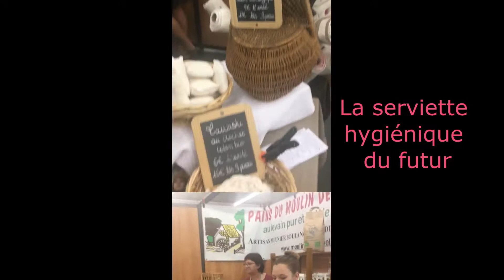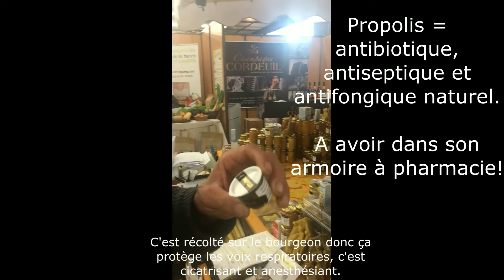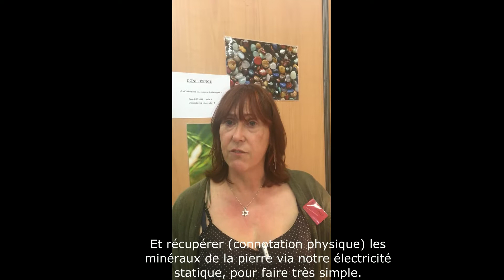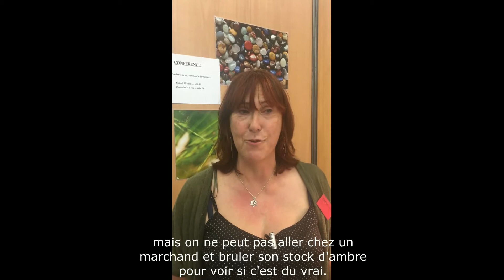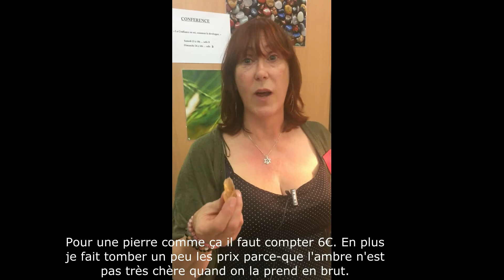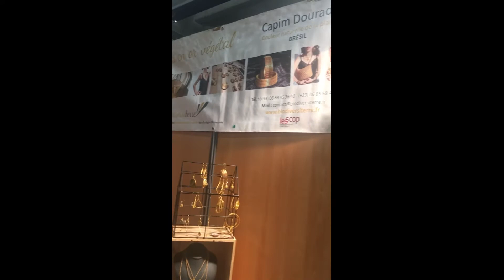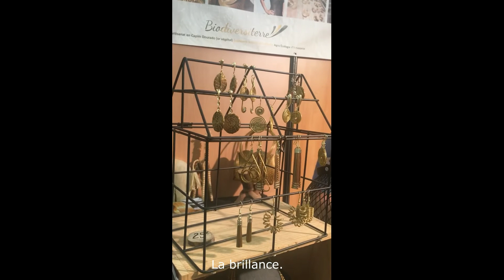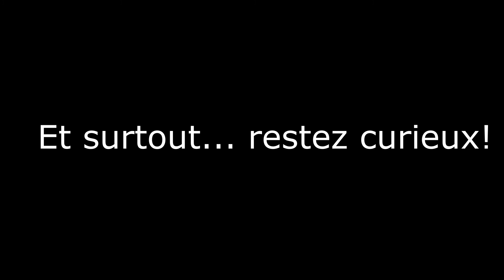Shopping, reprenez le contrôle!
L'enGREENeuse
En route pour le naturel!

Aujourd'hui, je vous donne un truc pour reprendre le contrôle de la qualité et du prix des produits que vous achetez en allant directement à la rencontre des producteurs sur les salons. Suivez-moi pendant ma visite du salon Bio bien-être de Dijon pour voir ce que ça donne...